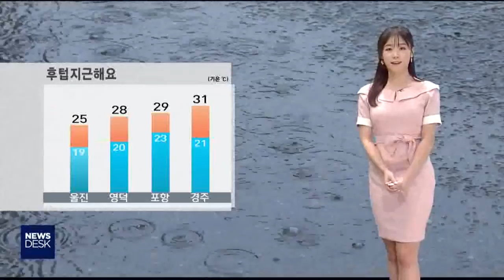데스크날씨-안수진[포항MBC뉴스]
◀ＡＮＣ▶
경북동해안도 오후부터 장마전선의 영향권에
들면서 많은 양의 비가 내리고 있습니다.

많게는 60밀리미터의 비가 예상되는데,
이번 장맛비는 내일 낮부터 차차 그치겠고
울릉도와 독도는 밤까지 이어지겠습니다.

           ◀ＥＮＤ▶
           ◀ＶＣＲ▶

장마 전선이 예상보다 빠르게
북상하고 있습니다.

낮부터 포항과 경주를 시작으로
늦은 오후에는 우리지역 전역에
장맛비가 땅을 적시고 있습니다.

이번 비는 내일 낮부터 서서히 그치겠고
밤에는 완전히 소강상태에 들겠습니다.

예상 강수량은 20~60mm인데요.

시간당 20mm 이상 강한 비가 오는 곳이
있겠고요. 돌풍과 함께 천둥 번개치는 곳도
있겠습니다.

안전에 유의하셔야겠습니다.

남쪽에 머물고 있는 더운 공기로 인해
비가 와도 기온은 떨어지지 않아
내일도 후텁지근 하겠습니다.

내일 흐리고 비가 내리겠습니다.

아침기온 19도에서 23도,
낮기온은 25도에서 31도입니다.

울릉도와 독도도 흐리고
밤까지 비가 오겠습니다.

아침기온은 울릉도와 독도 19도,
낮기온은 울릉도 23도, 독도 22도입니다.

동해상으로도 흐리고 온종일 비가 내리는
가운데 동해남부해상으로는 안개가 짙게 끼어 주의가 필요하겠습니다.

바다의 물결 동해중부해상에서 최고 2m,
동해남부해상에서 최고 2.5m까지 일겠습니다.

주말에는 다시 장마전선이 북상하면서 일요일 오전까지 비가 이어지겠습니다.

올해 장마는 7월 말까지 지속될 것으로
예상됩니다.